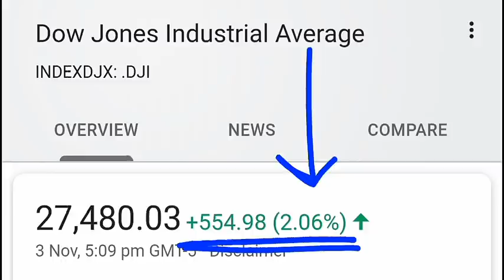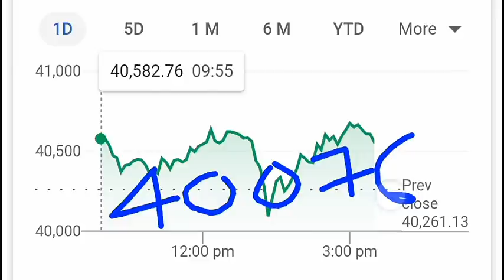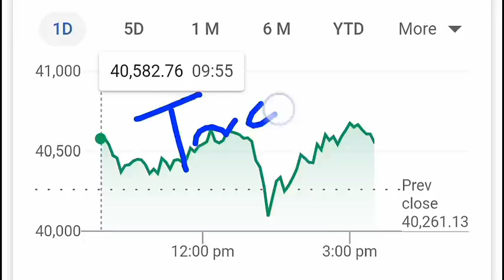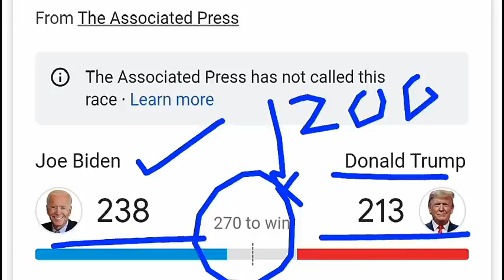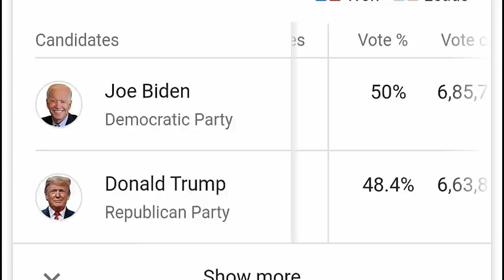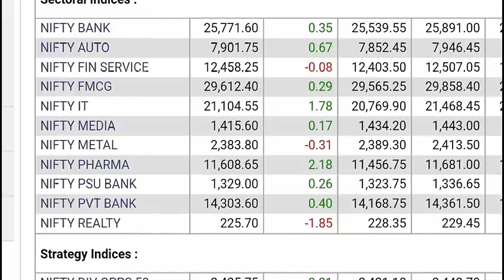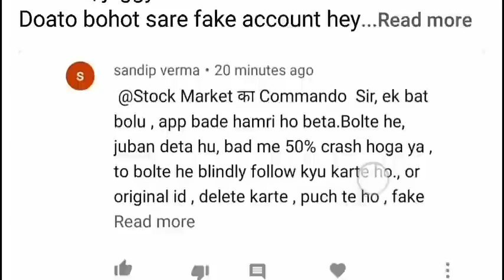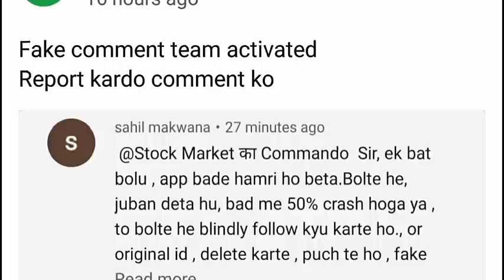Stock market up down ⚫ investors be ALERT⚫ Sensex Nifty volatile US ELECTION impact | Trump vs Biden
Thank u :)

ty :)